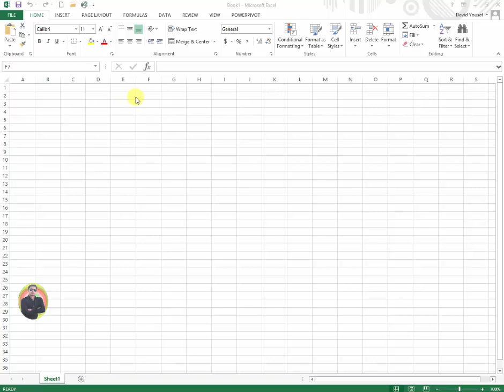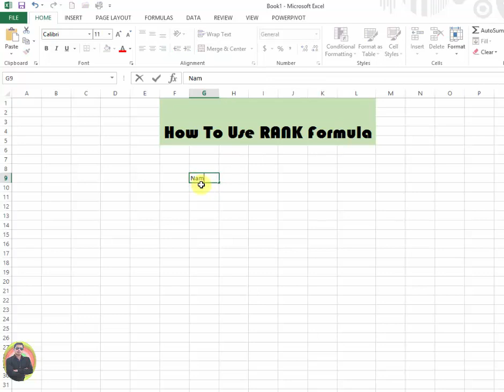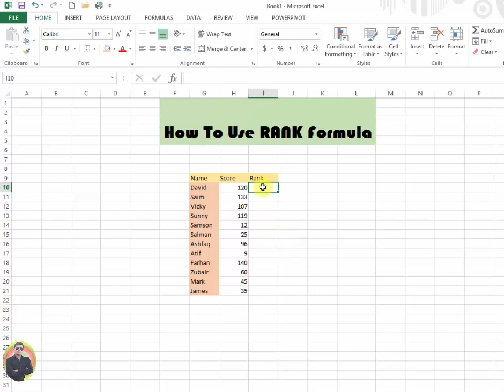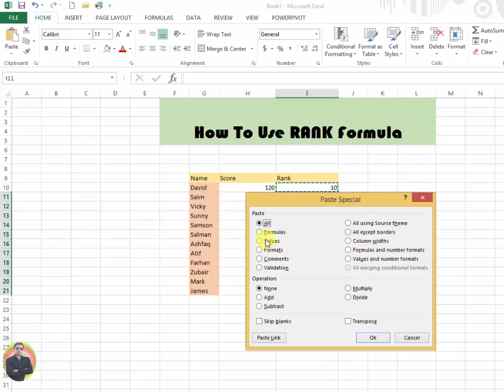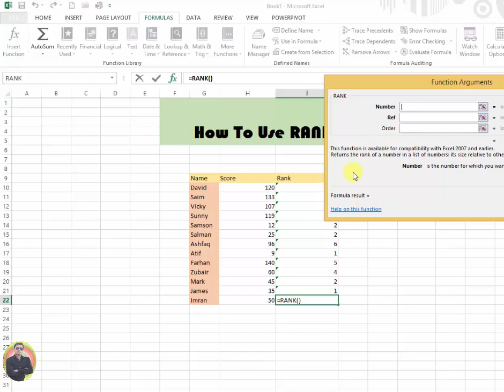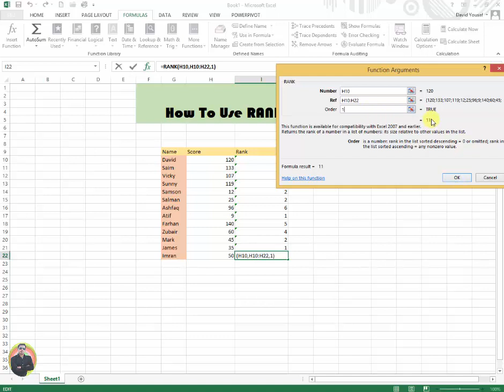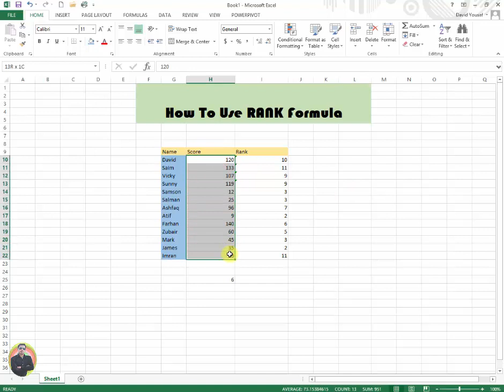How To Use RANK Formula in MS Excel 2013 Tutorial p186 Urdu Hindi